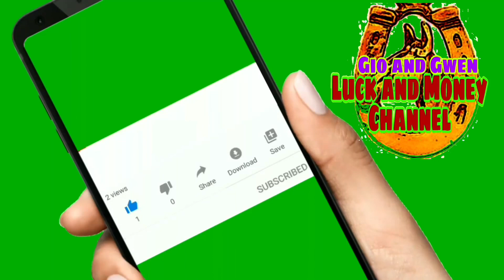KAPALARAN HOROSCOPE NGAYON | DECEMBER 13, 2020 - GIO AND GWEN LUCK AND MONEY CHANNEL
GioandGwenLuckandMoneyChannel